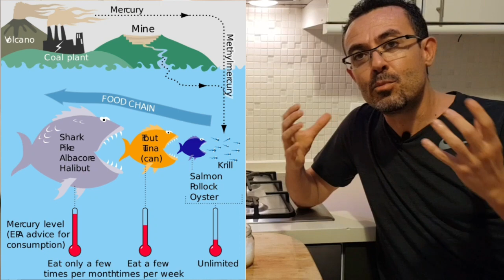İyot ve Bilinmesi Gerekenler?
İnsan vücudunda troit bezinin büyümesi, fonksiyonunda bozulmaların temelinde iyot eksikliği yer alır. Günlük iyot ihtiyacı normal bir yetişkin için ortalama 150 mikrogram seviyelerinde olup bu, hamilelerde 200-220 mikrogram seviyesine kadar çıkmaktadır.
İyotlu sofra tuzlarında iyot miktarı 100 gramda yaklaşık 950 mikrogram civarında olup iyot ihtiyacının en iyi karşılandığı kaynaklardan biridir. Günlük 10 gram kadar iyotlu tuz tüketen bir yetişkin günlük iyot ihtiyacının yarısından fazlasını karşılamış olur.
İyot ihtiyacının başka hangi kaynaklardan sağlanabileceği sorusuna ise en iyiler arasında en başta balıklar olup bunu sebzeler, içme suları ve iyot ilaveli takviyelerle beslenen sığırların kış sütleri takip eder.
Balıklarda ortalama iyot seviyesi balık türlerine göre değişmekle birlikte 10-80 mikrogram civarıdır. Sofra tuzu dışında gıda takviyesi almadan iyot nasıl alırım diyenlerin balık tüketimi uygundur.  Sofralarda hem ekonomik oluşu hem de lezzeti ile en çok tercih edilen hamsi ve istavrit gibi iyi iyot kaynağı balıklar, 100 gram tüketildiğinde istavritten 25 mikrogram; hamsiden 10 mikrogram iyot alınmış olur. Diğer balıklarda en yüksek iyot sıralaması kefal, barbunya, palamut, tirsi ve kalkan olarak sıralanabilir.
Hiç iyot almaması gerekenlerin ise tuz haricinde balık tüketimine de dikkat etmesi şu durumda önemlidir.
Balık tercihlerinizde dip balıklarındaki yüksek ağır metal (kurşun, cıva, arsenik, kadmiyum vb.) risklerine de dikkat edilerek hareket edilmesi önemlidir.
Hamsi ve istavrit balıklarının aynı zamanda D vitamini ve Omega-3 içerdiğini ve bir miktar bu ihtiyaçlarımızı da karşılayabileceğini bilmek gerekir.
İyot gıda takviyesi alacakların ise diğer gıda takviyelerinde yapılması gerektiği gibi mutlaka doktor kontrolü neticesinde takviye almasını tavsiye ederim. Doktor kontrolünde iyot eksikliği neticesinde iyot tedavisi görenler solüsyon halinde iyot kullanamıyorsa gıda takviyesi formunu da kullanabilirler.

Detaylar: @erdemoner78